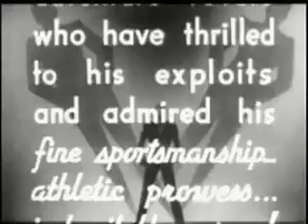Southbay Coastliners 2010 Show Promo for "Hoarse Feathers"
A promo in the style of the old movie trailers for our annual show on Feb 26, 27, and 28.